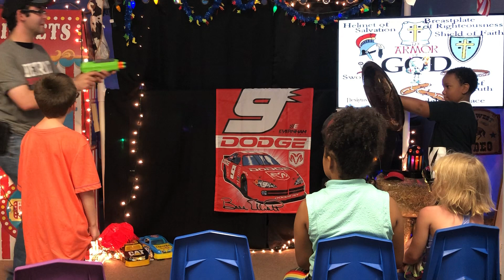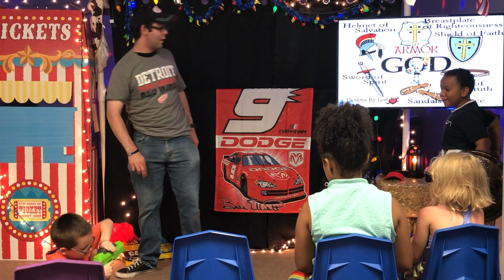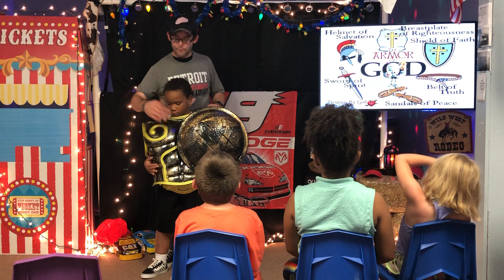August 7, 2019